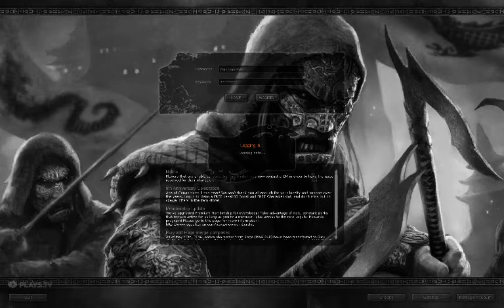Treasury of the Ancients -AOC-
Level 38 Dark Templar